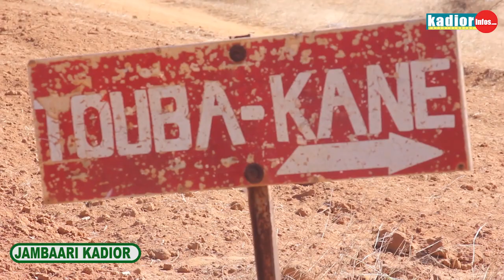JAMBAARI KADIOR N2:A LA DÉCOUVERTE DES VILLAGES SINE LEYE KANE ET DAROU KANE